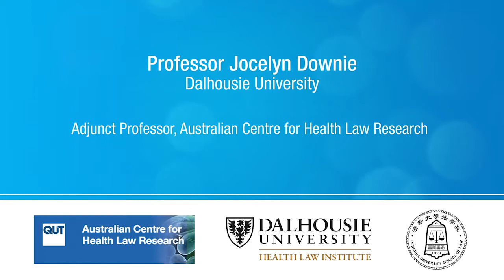2014 ICEL – Prof Jocelyn Downie: Withholding & withdrawal of potentially life-sustaining treatment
Professor Jocelyn Downie from Dalhousie University delivered a keynote address on ‘Withholding and withdrawal of potentially life-sustaining treatment: Who decides?’ at the International Conference on End of Life in Brisbane, 2014.

The conference was co-hosted by QUT’s Australian Centre for Health Law Research, Dalhousie Health Law Institute and Tsinghua Health Law Research Centre.

The transcript for this video is available on request.